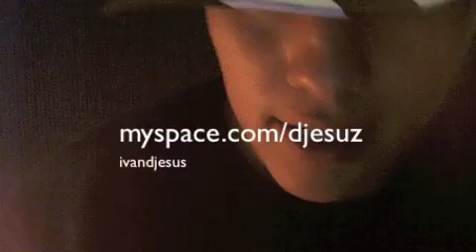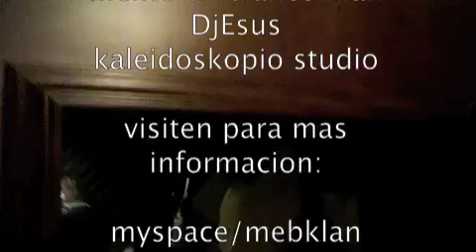mente en blanco klan grabando borrachos y grifos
grabando en kaleidoskopio studio para el proximo video de la MEBklan